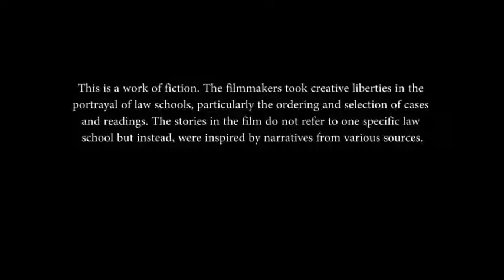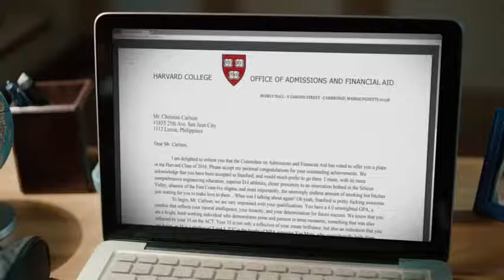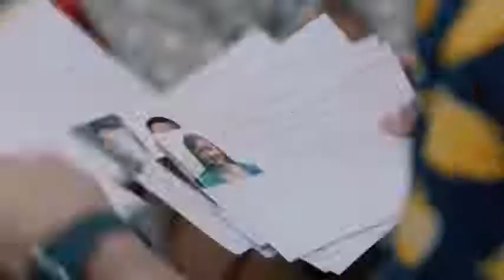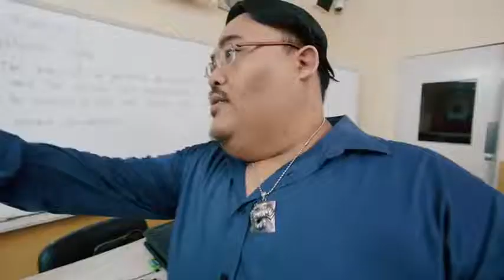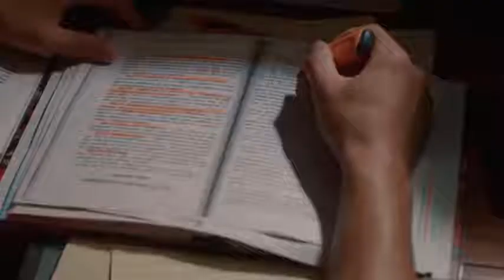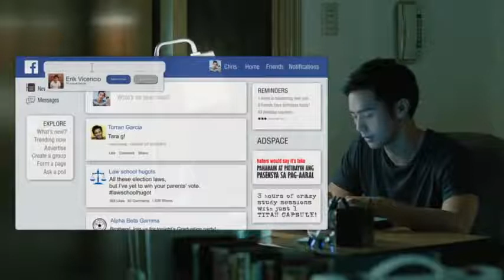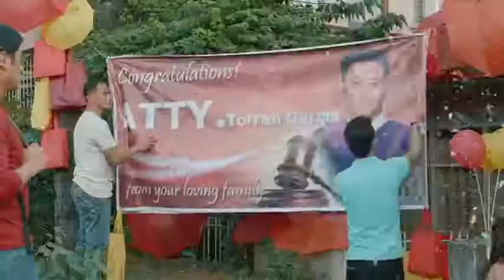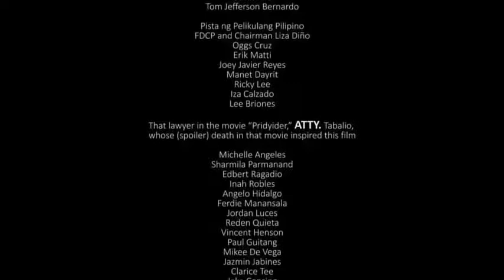Bar Boys Full Movie || Pista ng Pelikulang Pilipino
Released with consent from the director and producers to hopefully help with the boredom of staying at home while on community quarantine. Stay safe, everyone!

Featuring: Carlo Aquino, Rocco Nacino, Enzo Pineda, Rener Concepcion, Vance Larena, Anna Luna, Sebastian Castro, Mailes Kanapi, Hazel Faith de la Cruz, Irene Celebre, Maey Bautista, Emmanuel dela Cruz, Lharby Policarpio, Pontri Bernardo, Mike Liwag and FAMAS, Urian and Star Awards for Movies Best Supporting Actress, Ms. Odette Khan